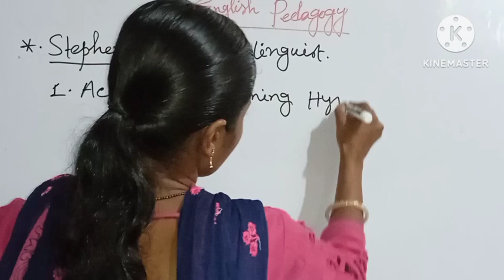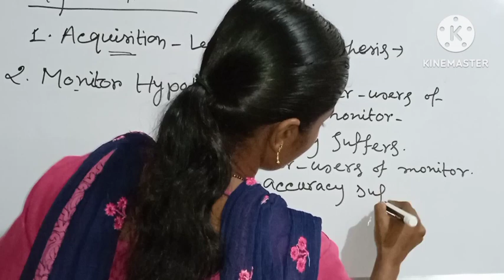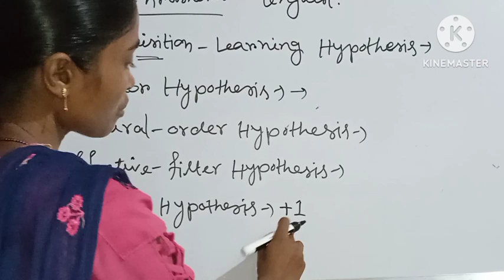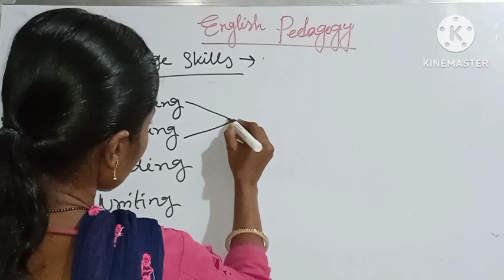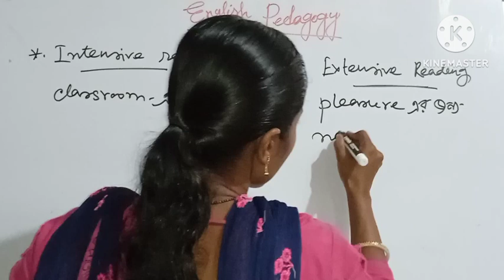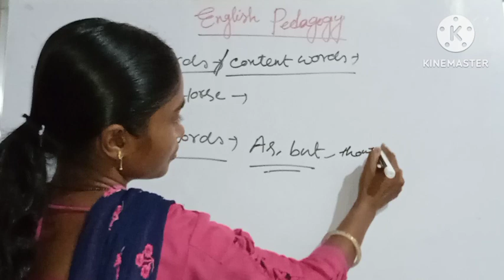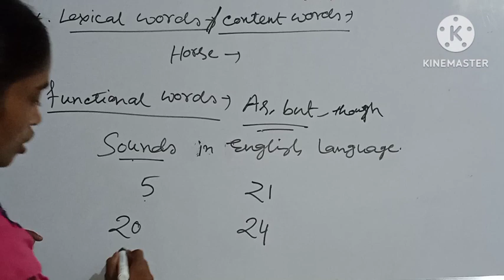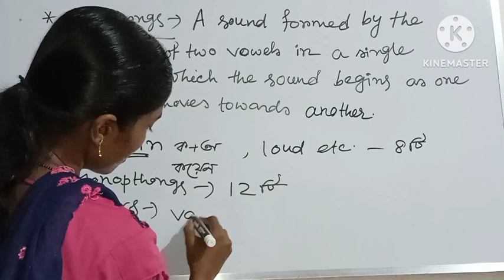English Pedagogy.Very important topic 🔥 Target 25+/30👍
English Pedagogy for Tet and CTET, December 2023.